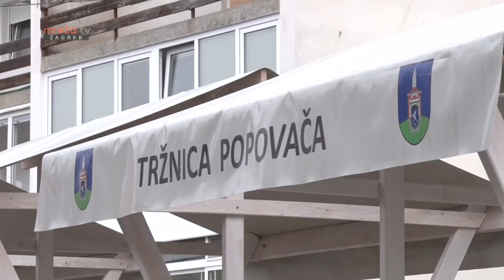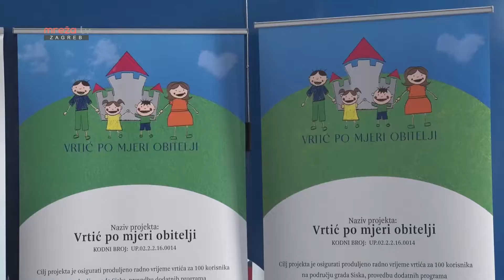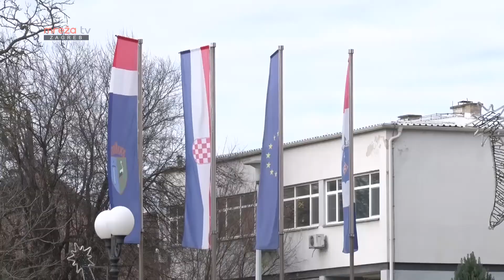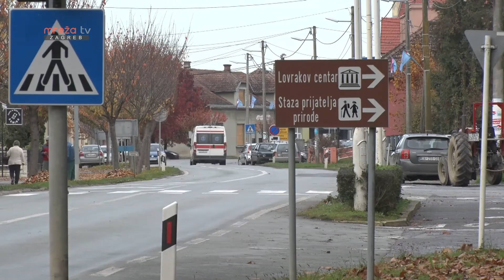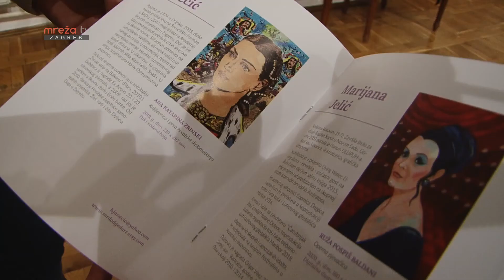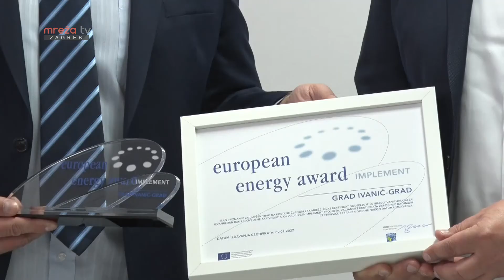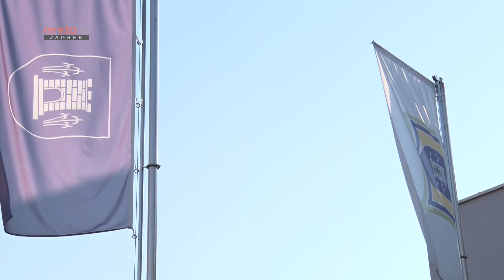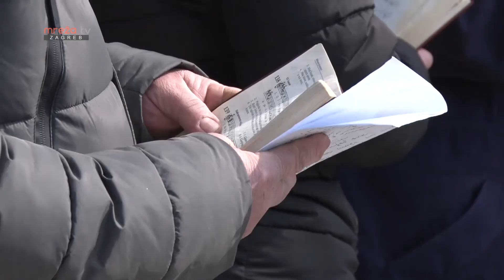KRONIKA SREDIŠNJE HRVATSKE 13.03.2022.